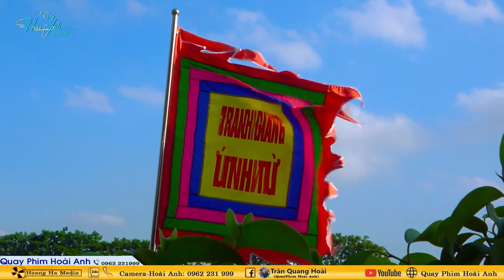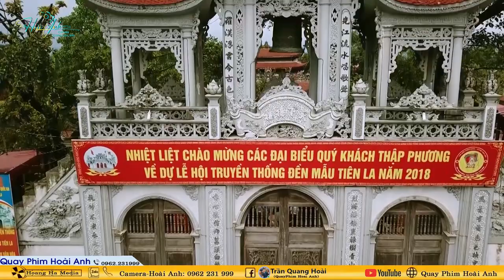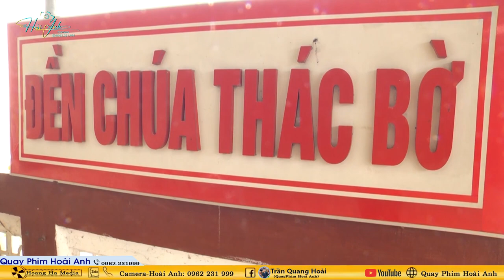Đồng Thầy Nguyễn Đình Hương Lan Loan Giá Tiệc Mẫu Tại Đền Rừng Ngọc Thụy Gia Lâm Hà Nội Phần 2